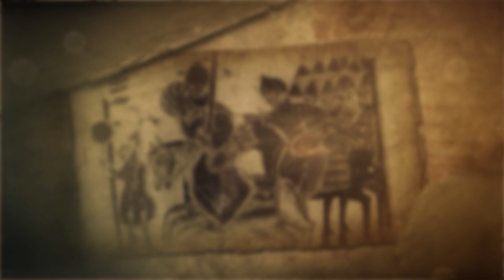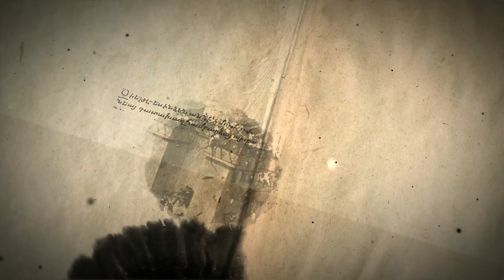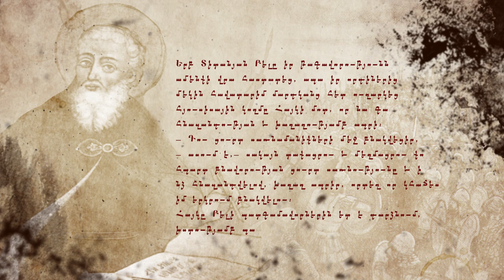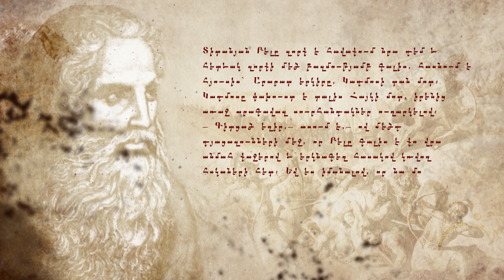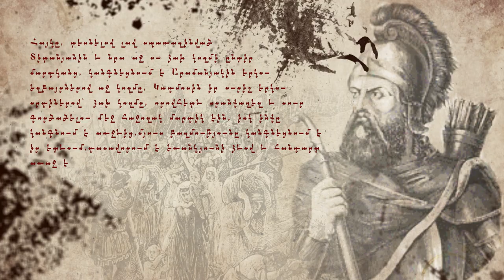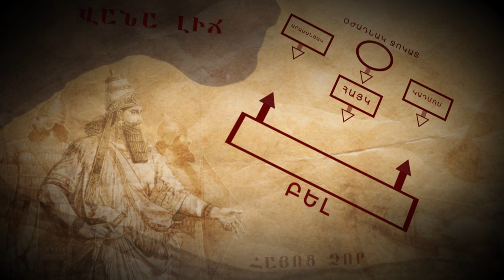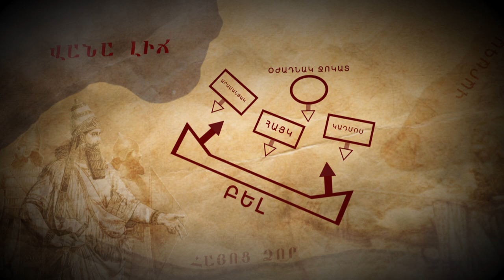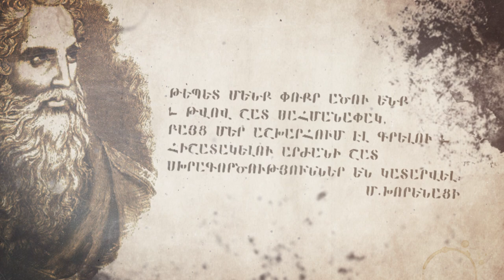Ռազմապատում․ Հայոց ձորի ճակատամարտ